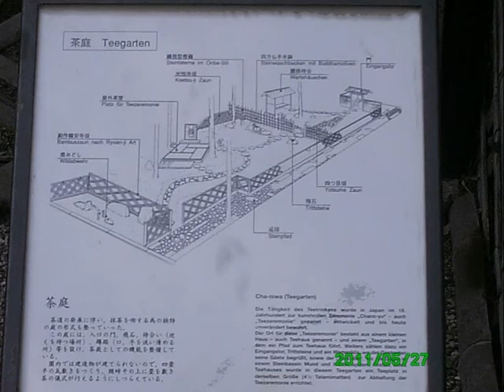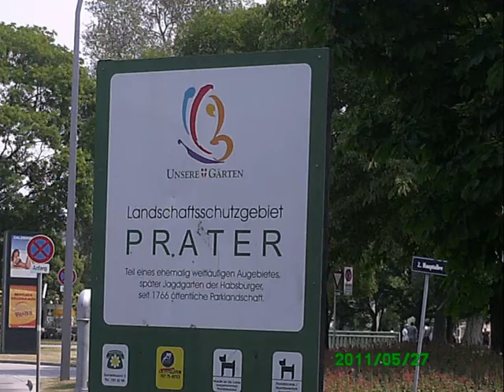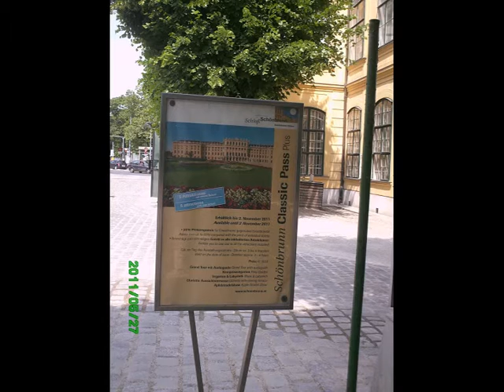Weekend in Wien